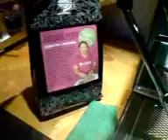Dagens extrahering - J&N